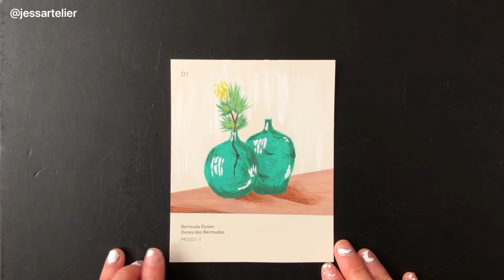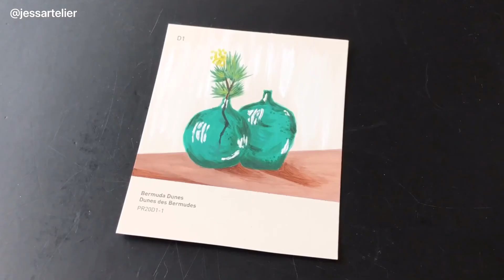💚 green bottle and flowers | acrylic gouache on paint swatch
paint swatch art - paint with me painting process